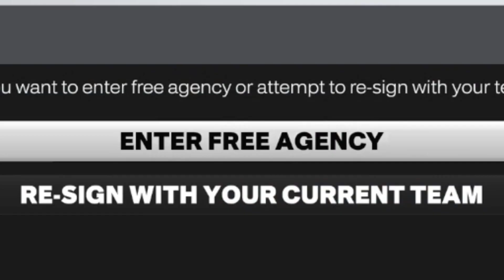HOW IT IS TO LOSE IN THE NBA FINALS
Obviously no hate to KD but if he can do it THEN SO CAN I